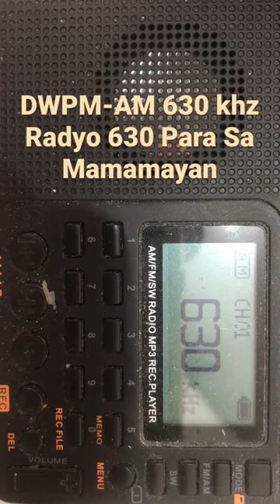DWPM-AM 630 khz Radyo 630 Para Sa Mamamayan Jingle